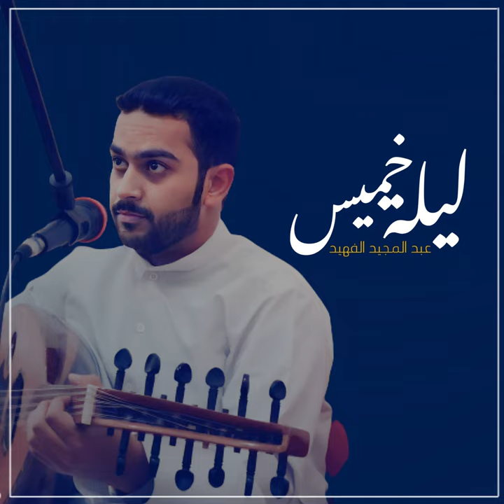ليلة خميس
ليلة خميس · عبد المجيد الفهيد

Composer: Abu-Saqir